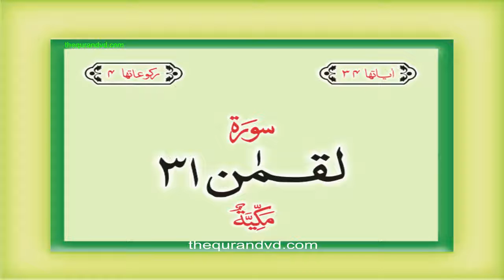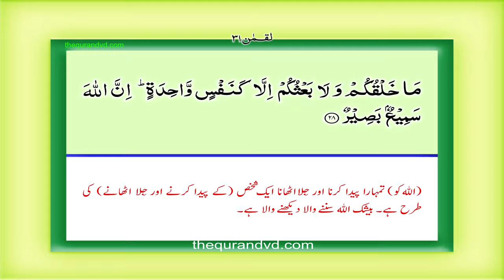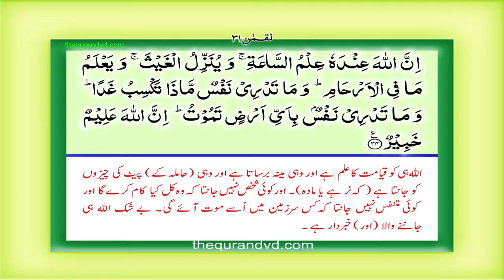31 Sura Luqman